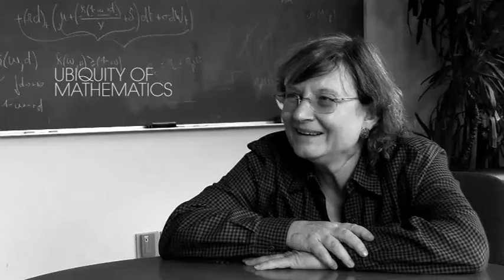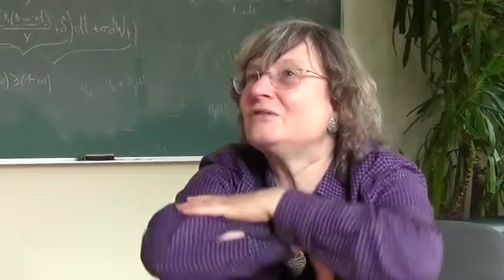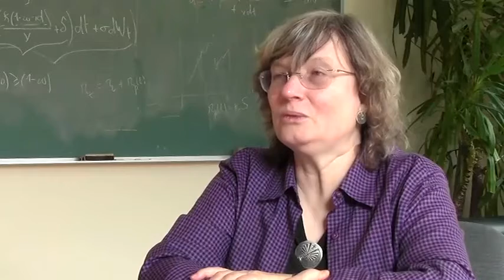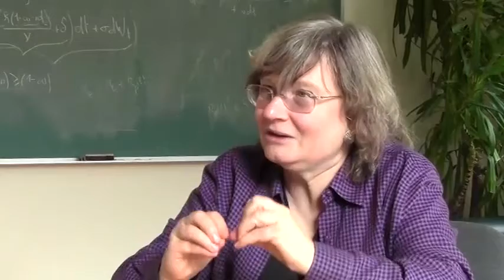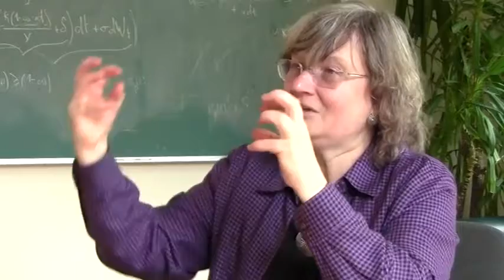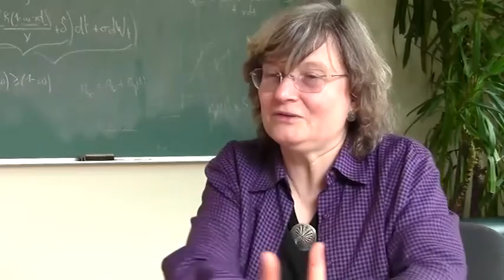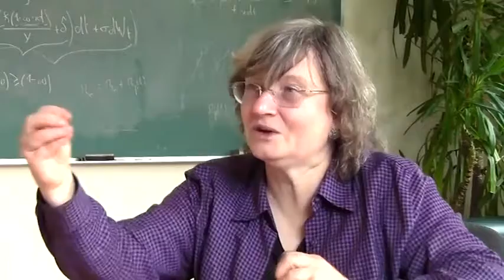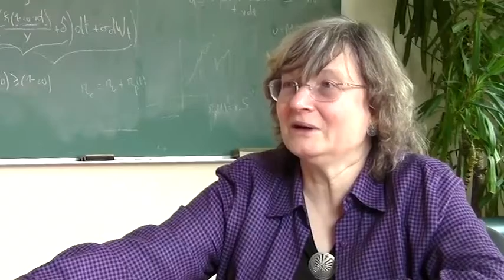Ubiquity of Mathematics: Ingrid Daubechies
This is a 5 part video series entitled Ubiquity of Mathematics. I am grateful to the Department of Mathematics at the University of Toronto, the Fields Institute, Richard Cerezo, and Andrea MacLeod for making this project happen. I thank the mathematicians interviewed for this series:

Spyros Alexakis
Ingrid Daubechies
Charles Fefferman
Adrian Nachman
Luis Seco

This episode is an interview with Ingrid Daubechies at the Fields Institute.